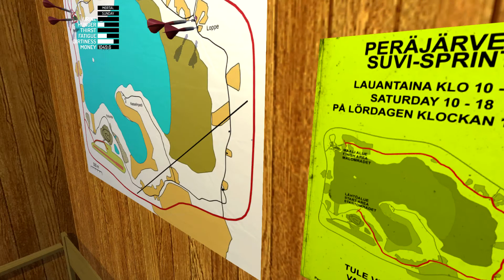My Summer Car | E7 | IT WORKS !